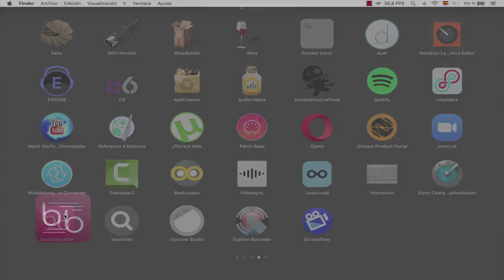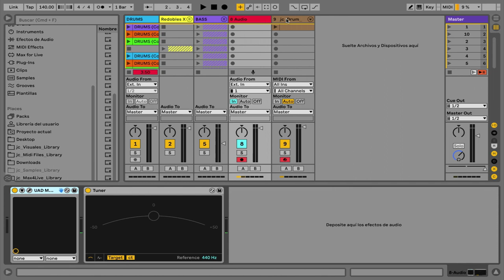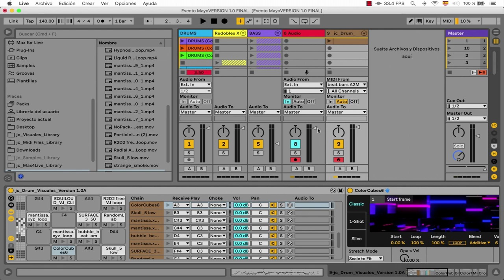Convierte audio en visuales con Jesús Del Cerro y José Carlos Ondiviela (3ª Parte)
Aprende a convertir audio en visuales con Jesús Del Cerro Y José Carlos Ondiviela utilizando Beats Bars A2M y Videosync.